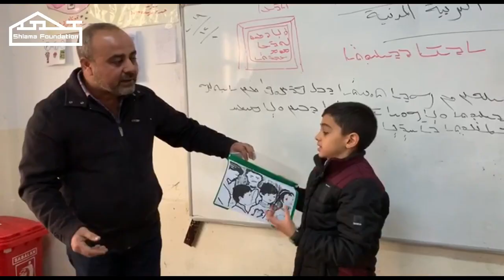187 - Heaters, gas and fridge for the Bahra Syriac School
Syriac language based schools across the Iraqi Kurdistan Region are always underfunded. Their deteriorating condition effects the learning experience of the students. Bahra Syriac School in Semel was established in 1996 and was in need of help. Their building is used by two schools. In the morning its called the Navand School with a Kurdish learning curriculum in the morning, while the Assyrian students attend the building and it changes its name to Bahra Syriac School with a Syriac curriculum. Bahra's 1st to 9th grade classes have a total of 107 students (they come from Semel, Mesereke, Sorka and Sheoz.) Shlama provided heaters and needed gas to beat the winter cold, a fridge for the staff and other items. Thank you from the homeland!